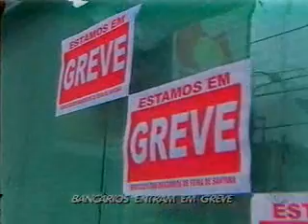Greve dos bancários